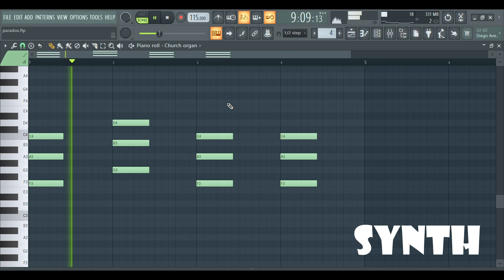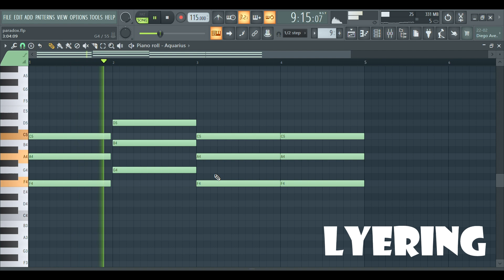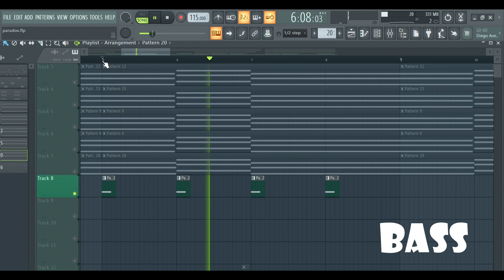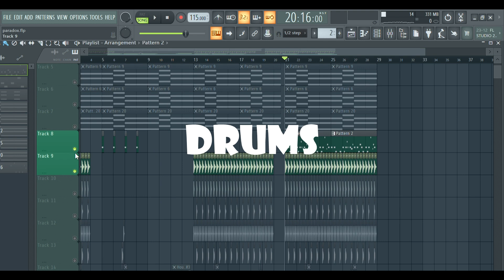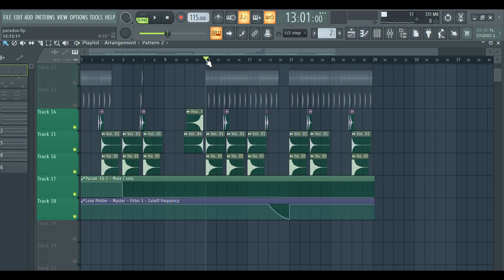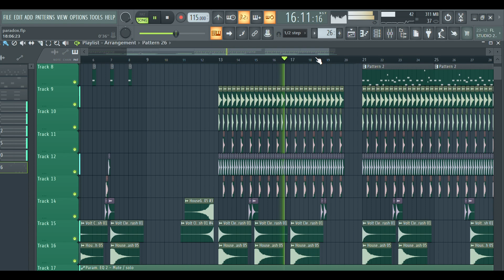PERFY - PARADOX VIBE | HOW TO MAKE VIBE LIKE PERFY